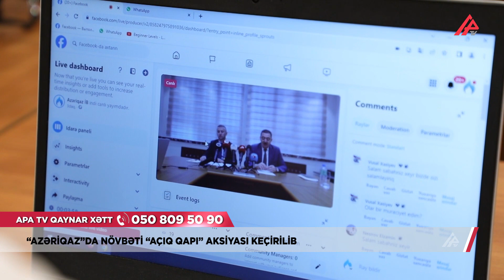100 kənd qazlaşdırıldı, 50 kənddə işlər yekunlaşır – APA TV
100 kənd qazlaşdırıldı, 50 kənddə işlər yekunlaşır – APA TV

“Azəriqaz” İstehsalat Birliyidə növbəti “Açıq qapı” aksiyası keçirilib.
Qurumun Şikayətlərin araşdırılması şöbəsinin rəisi İbrahim Kərbalayev bildirib ki, sentyabr ayında 583-ü “Opentex” proqramından, 505-i isə elektron formada olmaqla, ümumilikdə 888 müraciət daxil olub.

İbrahim Kərbalayev abonentlərin podraçı şirkətlərlə necə əlaqə saxlaya biləcəyini də açıqlayıb.

"Azəriqaz"ın Yeni qazlaşma və inkişaf şöbəsinin rəisi Teymur Cəfərov isə qeyd edib ki, qanunvericiliyə əsasən, icazə alınmadan inşa edilmiş və ya tikilməkdə olan tikinti obyetlərinin qaz paylayıcıya qoşulması qadağan edilib:

Şöbə rəisi vurğulayıb ki, 100-ə yaxın ərazidə qazlaşdırma işləri başa çatdırılıb. 50-yə yaxın kənd və yaşayış massivində isə işlər ilin sonuna qədər başa çatacaq.

Sünbül Hüseynova

APA TV